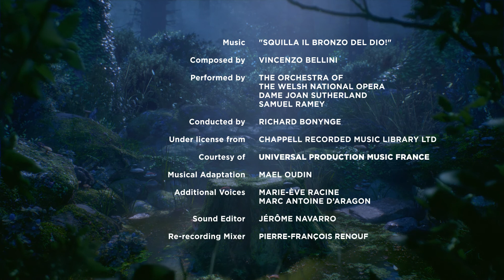CGI short film "Maestro" - by Illogic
Deep into a forest, a gathering of wild animals start a nocturnal opera, conducted by a squirrel.

Animation: Florian Babikian, Victor Caire
Scenario, Script: Illogic
Image: Théophile Dufresne, Gabriel Grapperon, Lucas Navarro
Sound editor: Jérôme Navarro
Mix: Didier Lozahic
Soundtrack: "Squilla Il Bronzo Del Dio!" - composed by Vincenzo Bellini - performed
by The Orchestra of the Welsh National Opera, Dame Joan Sutherland, Samuel Ramey
Production: Bloom Pictures
Year: 2019